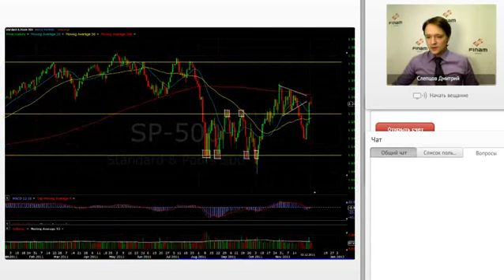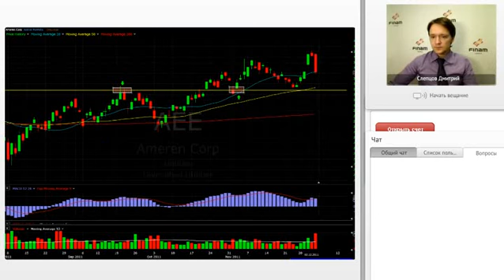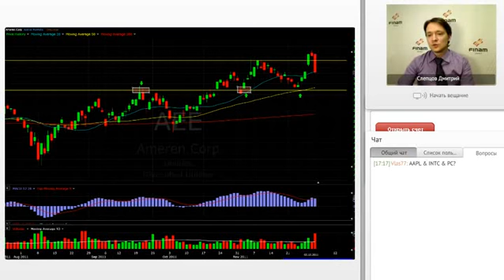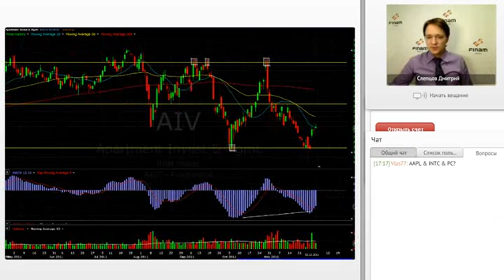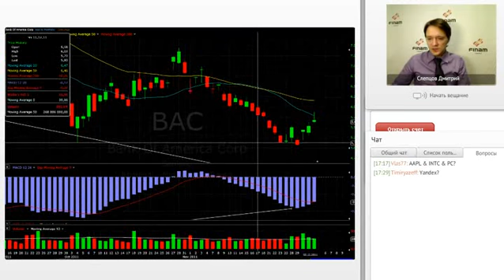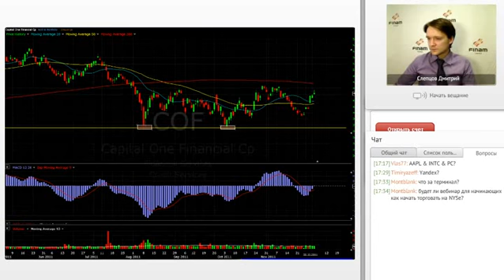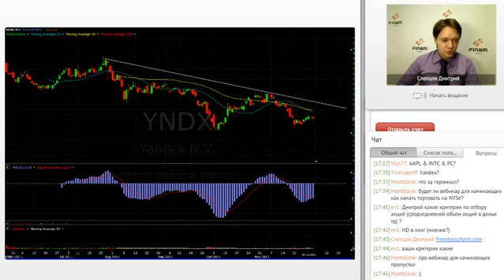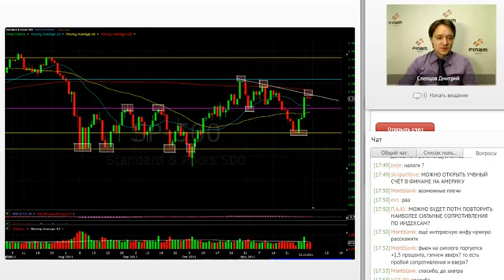Обзор Американского рынка за 05.12.2011